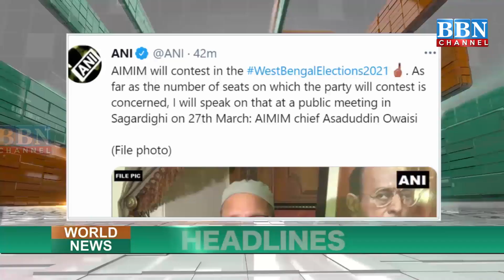World News​ Headlines​ 23rd March 2021 | BBN NEWS